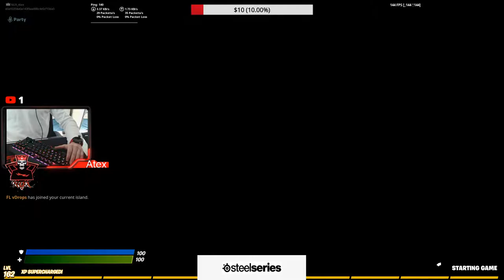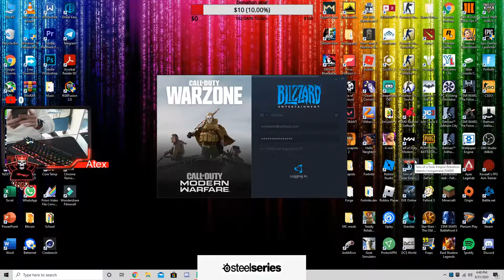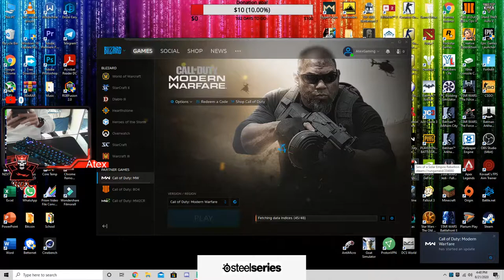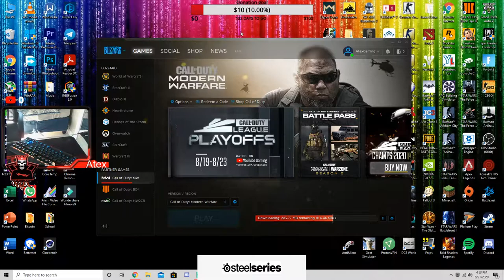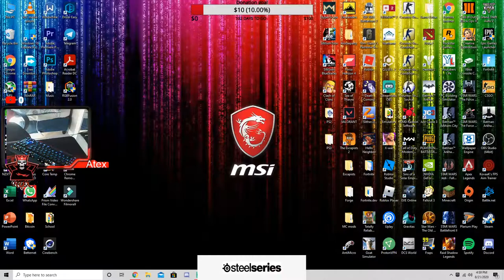SA gamer fun gaming stream